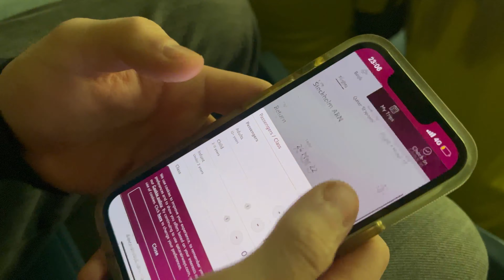VLOGG - Sverige-Tjeckien på Friends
VM-Kval - Sverige vs Tjeckien

Vi tittar på VM-kvalet mot Tjeckien (Czech Republic vs Sweden)

Vlogg när Sverige möter Tjeckien (World Cup 2022 Qualifications) i hopp om att få spela VM i Qatar i vinter.

Sverige vinner mot Tjeckien med 1-0 efter Robin Quaison gör mål i 110:e matchminuten med assist från Alexander Isak. Nu får vi möta Polen i finalen för en plats i VM 2022.